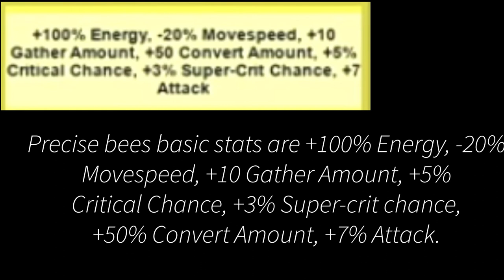The new BSS bee (precise bee) all you need to know | BSS News 1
This video goes in depth in all you need to know about the new Red Mythic bee, precise bee. Precise bee has just been added to a special testing server (not the test realm) so it is currently a hot topic in the BSS community! With this video I hope to bring you up to speed with all that is going on! Beesmas will be so exciting!